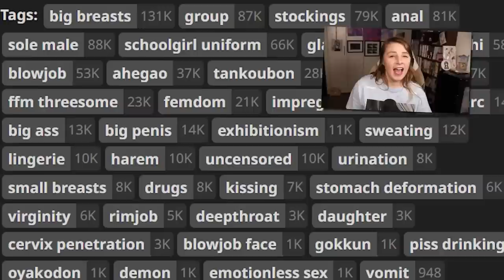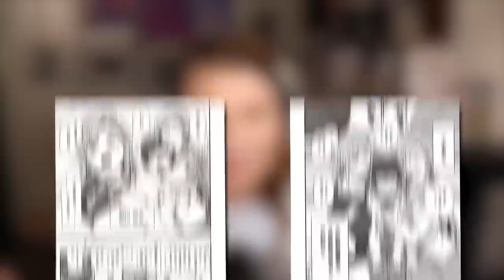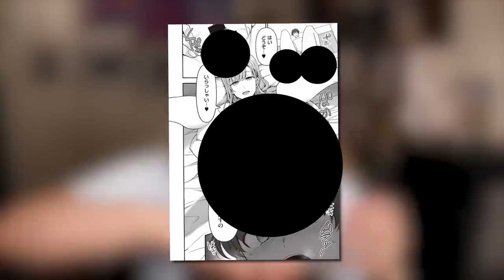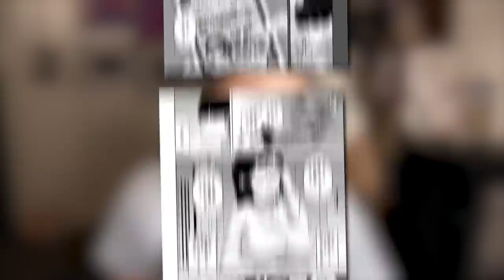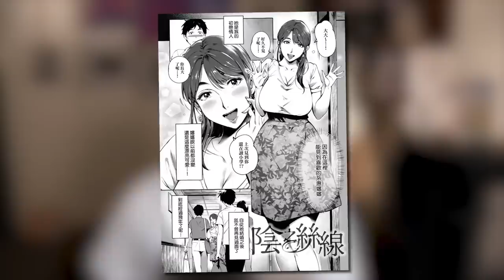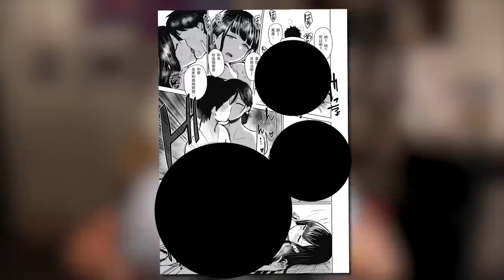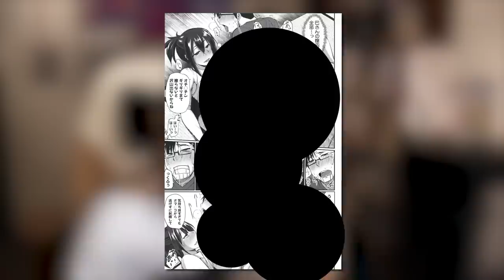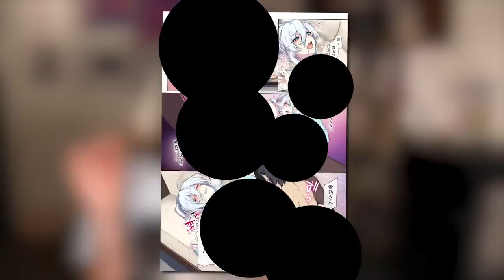I Review The Top 10ℳ𝓘𝓛𝓕 Doujins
to get $15 off your first Bokksu Japanese snack box!

& Myself